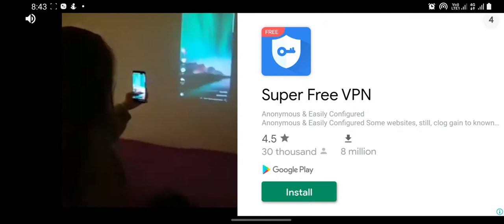Beach buggy racing 1 gameplay || epic challenge